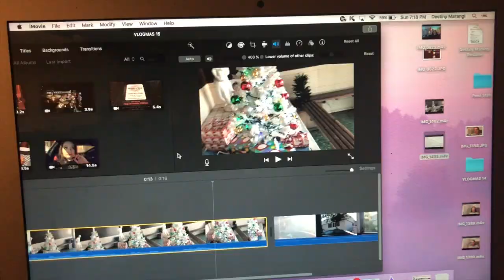BAKING DIASTER?!? VLOGMAS DAY 17!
HEY LOVES AND WELCOME TO VLOGMAS DAY 17! THIS BAKING AND SOCCER MOM INSPO THING AINT THE WORKING OUT.

COMMENT OR LIKE IF YOU WOULD LIKE TO SEE MORE FOODIE IDEAS!!

THANK YOU FOR TUNING IN AND WATCHING MY VIDEO !!